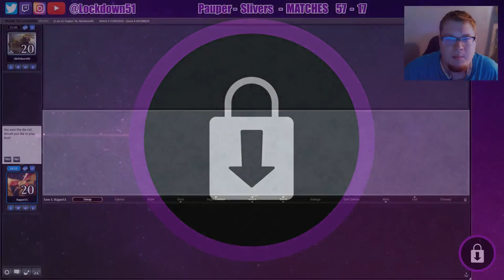Be Aggressive! - Slivers VS Mono G Stompy - PAUPER - MTGO League Practice